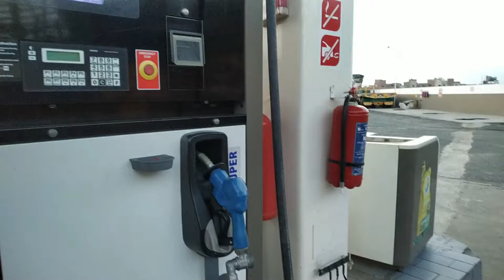My Dream Bike Crash 😭